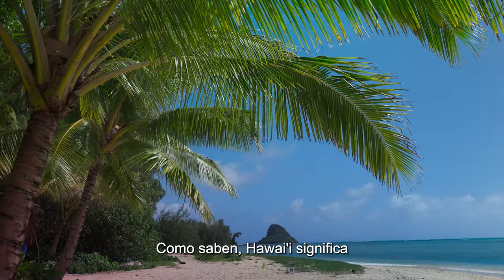Moana, de Disney | Anuncio | Dwayne Johnson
😱 RECIÉN ANUNCIADO: De Dwayne Johnson y Auli'i Cravalho, la nueva versión live-action de Moana de Disney ya está en marcha! 😱